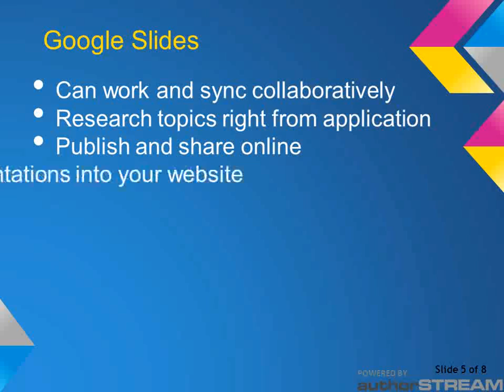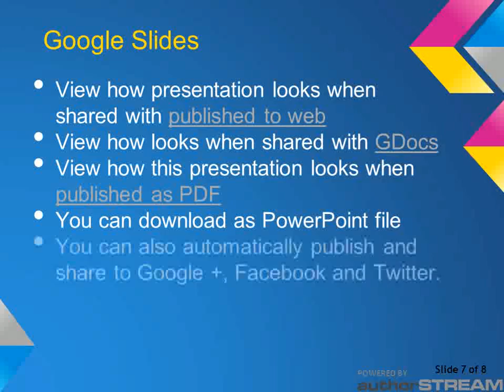Video Marketing - Presentation Tools - Google Slides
Overview of Google Drive slides. This is a basic presentation created as a demo of how a Google Slide presentation can be created, converted to PowerPoint, uploaded to AuthorSTREAM and converted to mp4 format which can then be pushed to Youtube -- all for free.

You can view the original Google Presentation (with all embedded link functionality and slide-by-slide format) at:

Google page ranking looks at sites with videos as having "worthy content."  Google Slides is an easy (and free) presentation tool you can use to create video content for your site.  Can publish to web and embed into sites.  This presentation was downloaded as power point and uploaded to Author Stream as demo of ways to share presentations across the web.

It is important to know that when you download from Google Slides as a .ppt file what you get may not be an exact "duplicate."  For this presentation, when I converted to powerpoint I lost the actual font that I used for headers, lost transparency of pictures on slide 2 (but since I have PowerPoint, I was able to change the pictures) and the YouTube video on slide 4 changed to a link rather than an embedded video.

When I uploaded the .ppt file to AuthorSTREAM, slide 4 became just a picture and no longer had any video functionality and the word art on slide 8 was distorted (should say "The End").

When the presentation was converted in AuthorSTREAM to video format that is used for this YouTube presentation, all the word art came back.  All hyperlinks within the presentation were gone.

When you convert to video in AuthorSTREAM, you are given an option for how many seconds for each slide.  I chose the default or 5 seconds but if I were doing this over, I would have selected a little longer.

Because this is a demonstration, with the exception of fixing the transparency of the pictures on slide 2, I left all errors in place as "lessons to be learned."  When it comes to the links that I used within my original presentation, truthfully they were only relevant as part of the actual Google Slides overview.